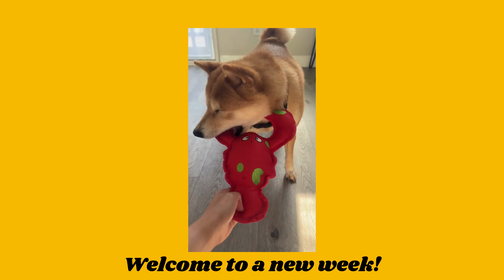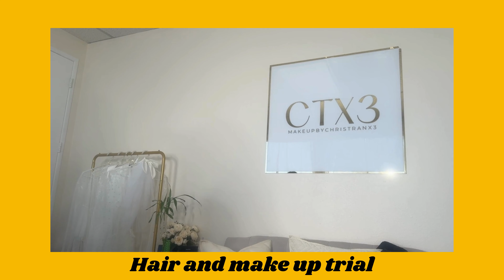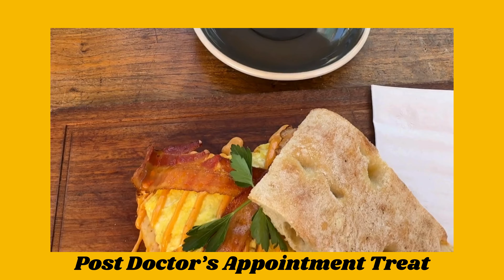DAYS IN MY LIFE | Celebrating pups, bridal hair and make up, ramen date, and more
Week in my life vlog from Monday, April 15, 2024 to Sunday, April 21, 2024.